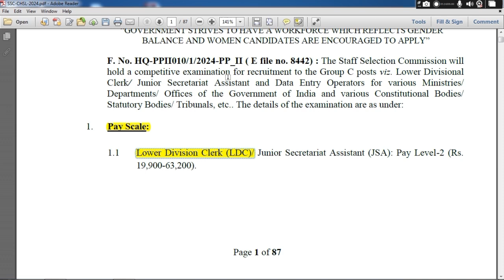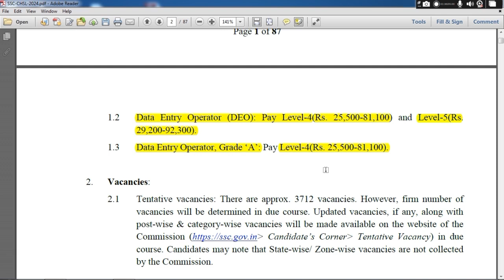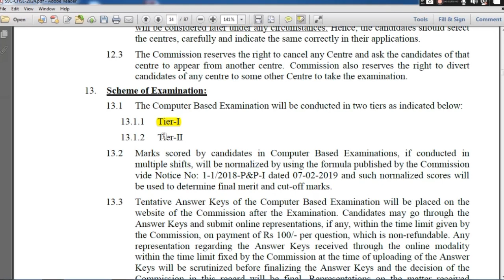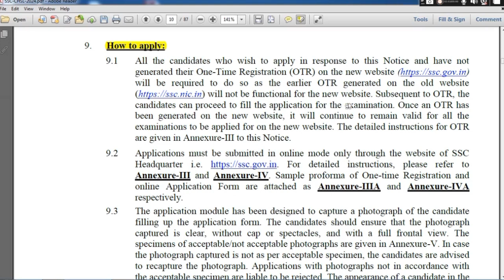SSC CHSL Notification 2024 Telugu || Apply Online || Exam Pattern || SSC Recruitment 2024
BEST OF LUCK FOR YOUR FUTURE ENDEAVORS!❤